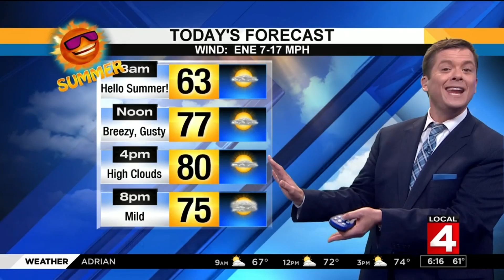Metro Detroit weather forecast June 21, 2018 morning update